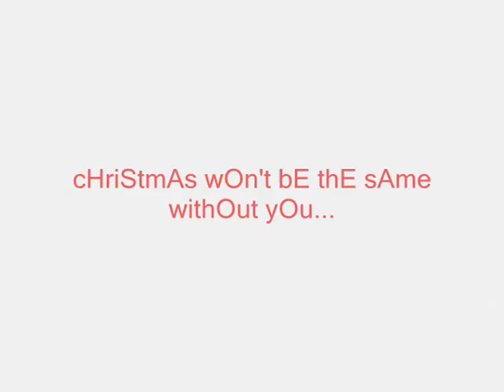xmAs speciaL *4myfRienDs*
i reaLLy miSs tHeM!? dAtz wHy i mAde a videO xmAs speciaL jUst fOr deM.,juSz LettiNG tHeM kNOw hOw speCiaL dey arE tO mE...^__^ LoveyOu gUys..mwAh!